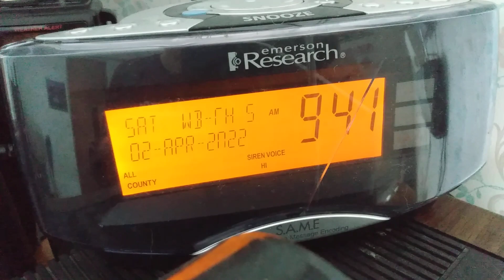4/2/22 GRB Special Weather Statement for slippery roads on WXM91